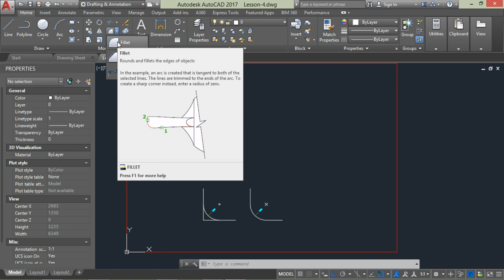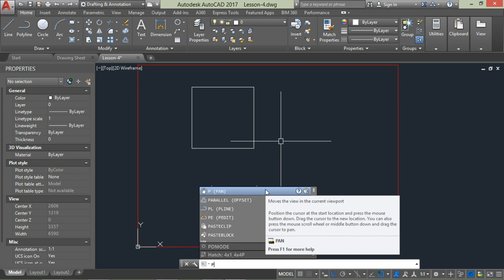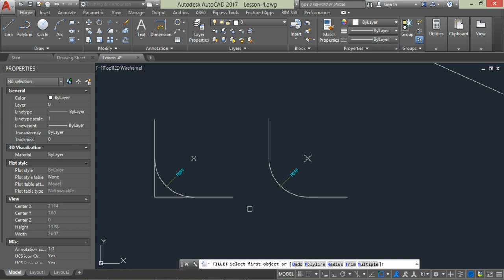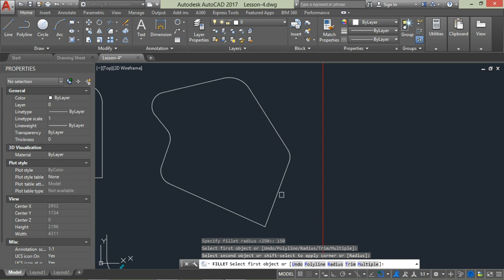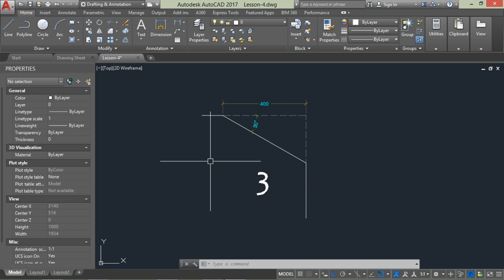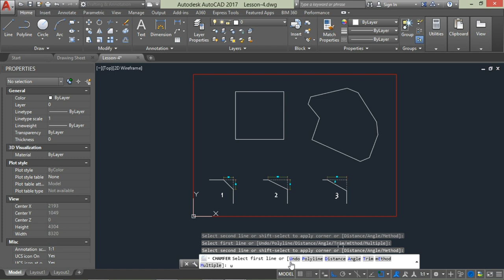Learn Auto CAD in Malayalam. FILLET & CHAMFER Commands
A series of Auto CAD Tutorial based on version 2017 in Malayalam, To bring  students from novice to expert  level.Prepared by  Middle east experienced trainer